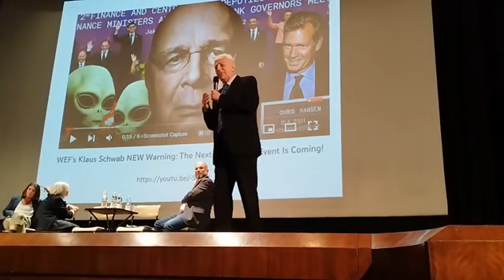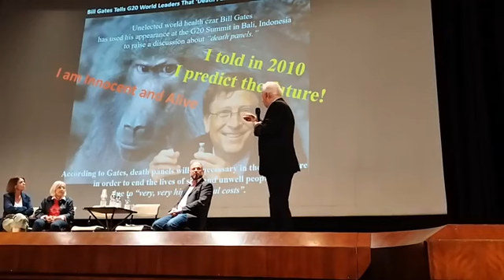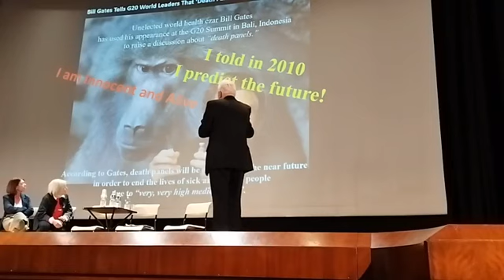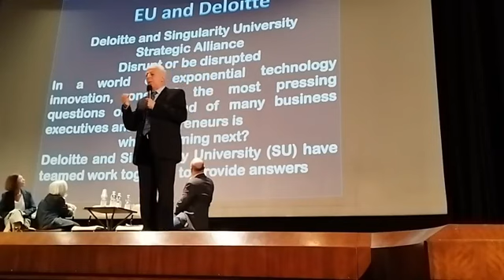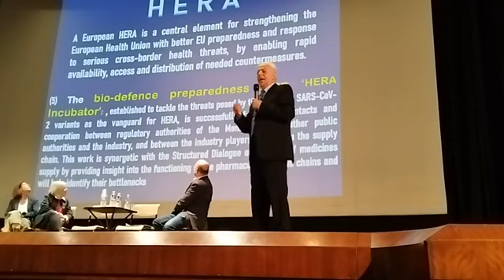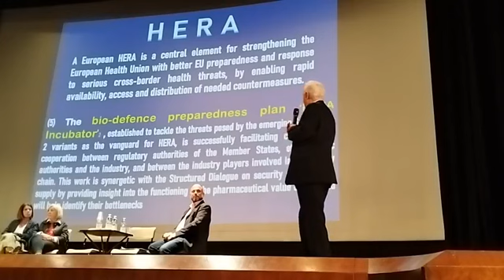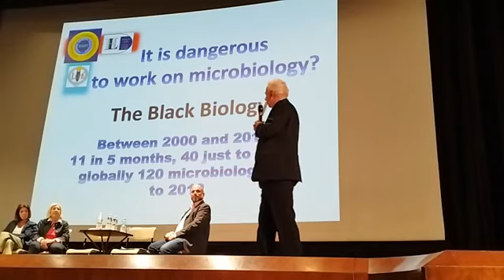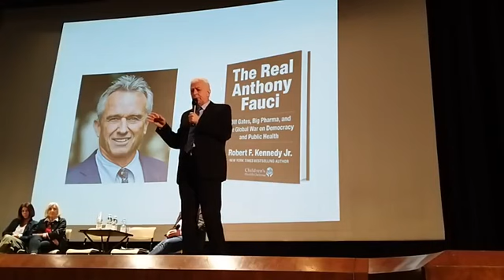Prof. Segalla Prof. Tritto dopo proiezione- Il Vaccino di Pandora-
22/04/2023 Trasmesso in rete da @9Mq